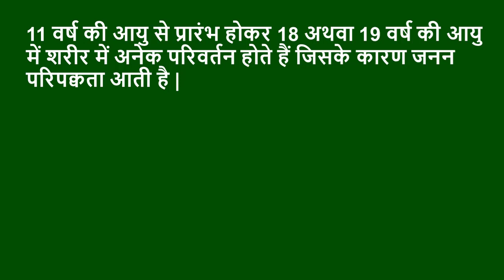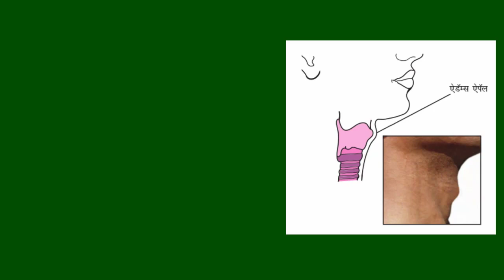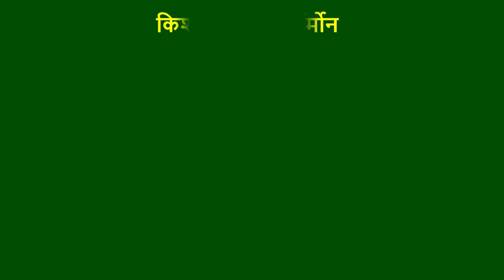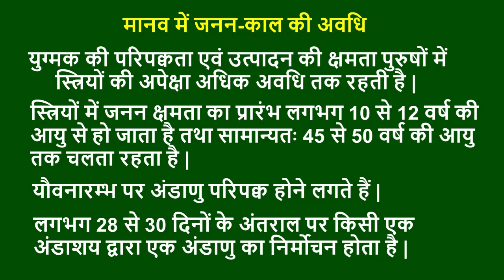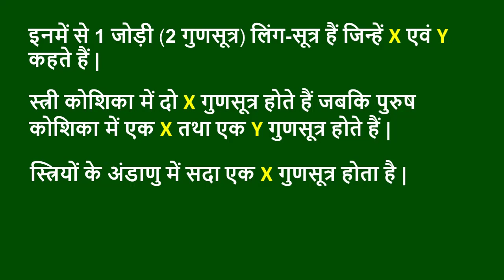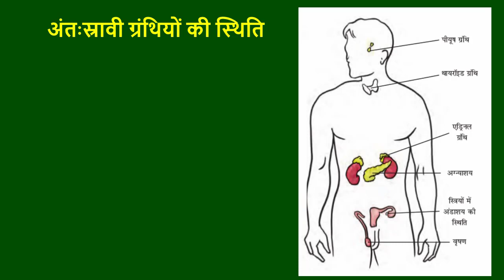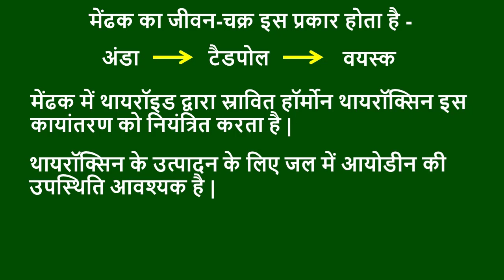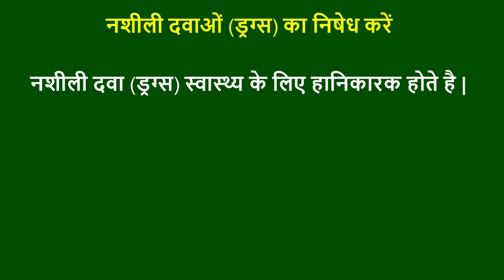Reaching the age of adolescence clas 8 | Ncert science class 8 chapter 10 in hindi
Reaching the age of adolescence class 8 science in hindi medium will be discussed in this video. Here you will learn ncert science class 8 chapter 10 in hindi medium. All the topics have been taken from ncert science book class 8 chapter 10. This video will help you to understand class 8 science book in hindi medium.

We are not a licensed professional so make sure that the use of this channel and its videos for the preparation of any academic or competitive examinations or acquiring knowledge at your own risk. We are trying to provide perfect, valid, specific and detailed information. All information is provided in good faith, however, we make no representations or warranty of any kind, express or implied, regarding the accuracy, adequacy, validity, reliability, availability or completeness of any information. We are not responsible for, and will not compensate in any way for, any loss or damage related directly or indirectly to the information on this channel and its videos.
                                                                                        With Thanks.